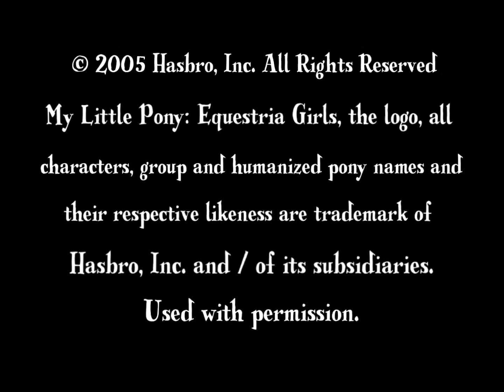Collideascope Digital/Hasbro Entertainment/Coliseum Entertainment (2005) #2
Taken from _My Little Pony: Equestria Girls_ TV Special "Spring Breakdown" (Claster/Hasbro/Allspark AU) (2005)

NOTE: It's fanmade. It's never meant to taken seriously.